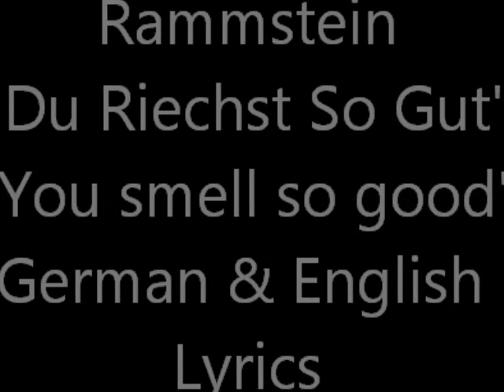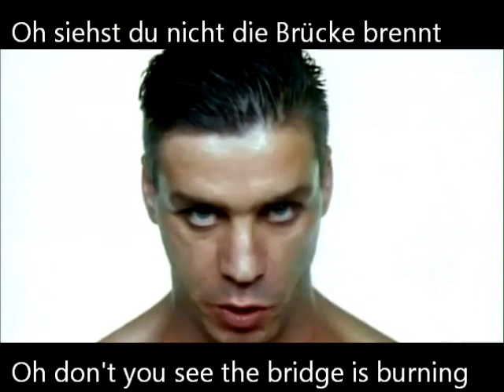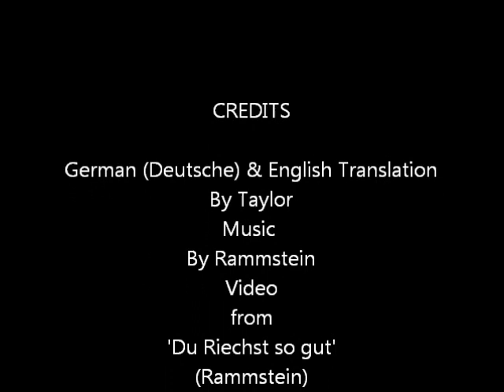Rammstein - 'Du Riechst So Gut' Eng&Ger Translations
Rammstein's song 'Du Riechst So Gut' .
German and English Translations done by Me (Taylor). I'm a Rammstein fan for 3 years now , i have got all their albums, they were the first German band i ever got into , they made me start learning the Language so i did.
It took me a while to actually get the funny letters they have like the 'ü' and such i had to use google translate to get those kinds of things and copied and paste them on it.
I've been learning German since the very beginning of this year (1st of Jan [2011]). It has been a hard journey and it has just began, i taught myself the German Language all by myself and next year i will be doing German Courses to Help me get more Benefits out of my German.
And for a fact i am Part-German.
They may be some mistakes , because i wrote this in German and translated it to English

Rammstein
Album: Herzeleid (Heartache)

In German 'Herzeleid' actually means 'Heartbreak'